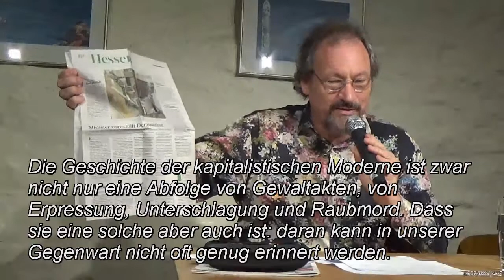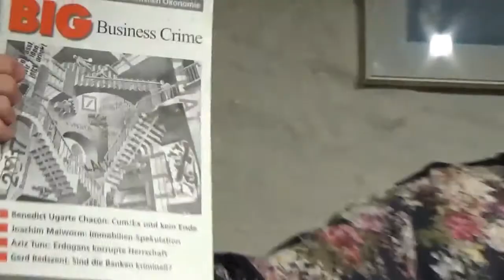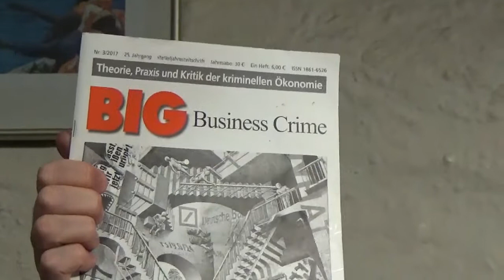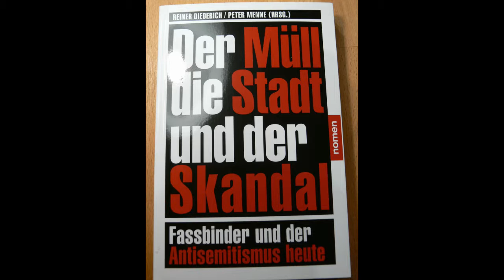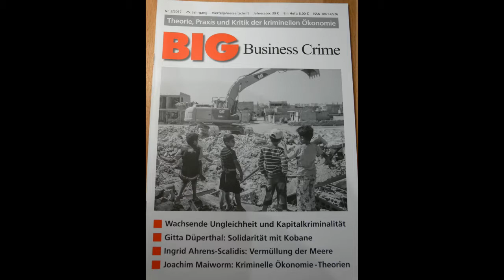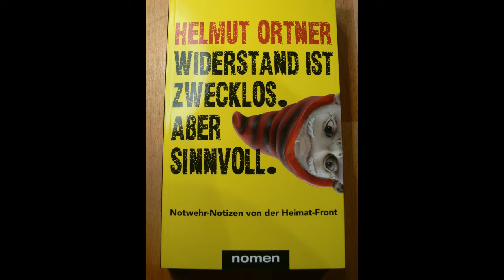Wirtschaftsverbrechen und andere Kleinigkeiten - Gerd Bedszent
Ist der Kapitalismus insgesamt kriminell, jeder Kapitalist ein Wirtschaftsverbrecher? Das sicher nicht. Kapitalismus basiert allerdings in weiten Teilen auf Raub. Räuberische Aneignung kann illegal sein. Sie kann aber auch in Übereinstimmung mit den gültigen Gesetzen erfolgen.
Die Grausamkeiten des Frühkapitalismus sind bekannt, wurden lediglich während des ideologischen Durchmarsches des Neoliberalismus in den letzten Jahrzehnten weitgehend aus dem öffentlichen Bewusstsein verdrängt. Der Autor schildert Beispiele von gemeinem Diebstahl und Massenmord während dieser frühen Phase. Andere Beiträge dokumentieren Bubenstücke der jüngeren Vergangenheit – Skandale und Skandälchen, räuberische Aneignung und kriminelle Machenschaften dubioser Krisengewinner.
Die Geschichte der kapitalistischen Moderne ist zwar nicht nur eine Abfolge von Gewaltakten, von Erpressung, Unterschlagung und Raubmord. Dass sie eine solche aber auch ist: daran kann in unserer Gegenwart nicht oft genug erinnert werden.

Am Ende des Videos finden Sie einige Buchempfehlungen

Moderation: Peter Menne
Video: Dragan Pavlovic

Musik: gema frei - free music: KLaus der Geiger - Flughafen Wahn